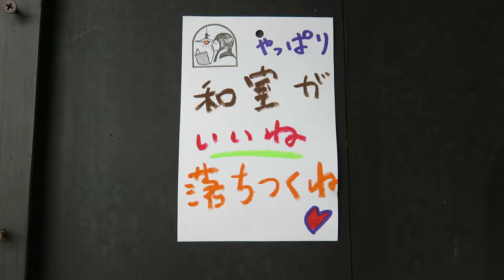落ち着くね！レトロなあかり ～和室の照明～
乳白ガラスの照明器具です